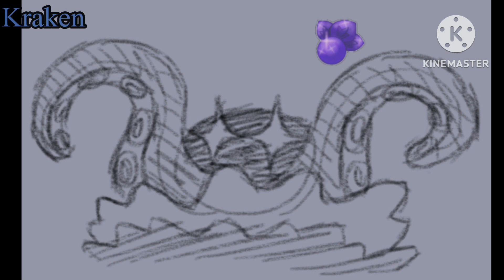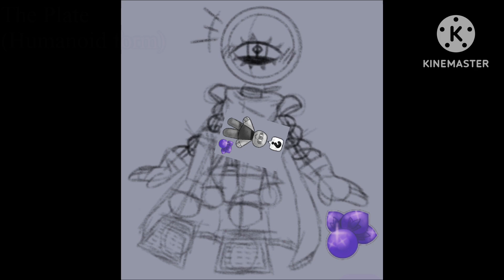I DREW ALL THE SLAP BATTLES CHARACTERS | PART 2 | (Drawings/Characters from SB/Roblox/Art)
In this video I drew even more characters of Slap Battles (12).

Kraken: 0:05
Cheeky: 0:20
Moyai: 0:30
Bus: 0:42
Forgotten Memory: 0:53
The Plate: 1:04
Killstreak: 1:17
Reaper: 1:30
Eternal Bob: 1:41
The Cube Of Death: 2:11
The Crystal Of Death: 2:21
Betty: 2:31
and see ya in a next video. :]

ID of my 1st obby (BABFT vs MINECRAFT):
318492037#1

ID of my 2nd obby (TROLL OBBY):
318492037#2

ID of my 3rd obby (Escape From The Plane):
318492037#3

ID of my 4th obby (Backrooms):
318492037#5